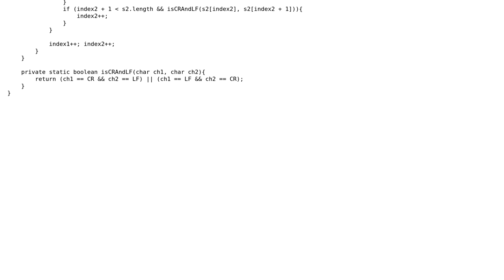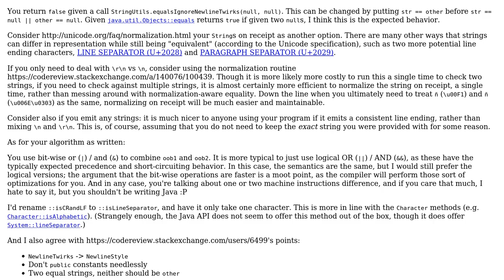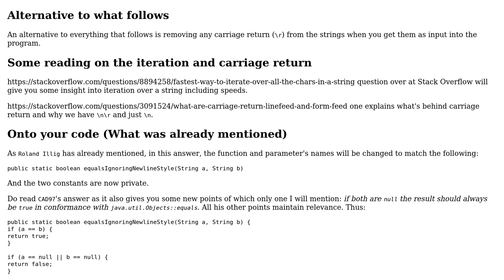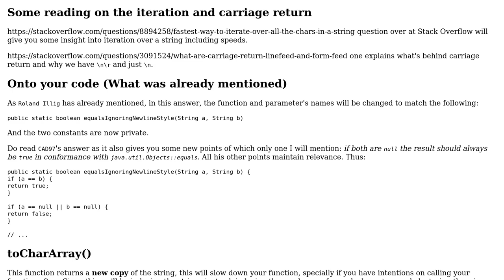Comparing strings with different newlines (4 Solutions!!)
Comparing strings with different newlines

With thanks & praise to God, and with thanks to the many people who have made this project possible! | Content (except music & images) licensed under CC BY-SA | Music | Images & others | With thanks to user zeluisping user Sirac user Roland Illig user Mohsen Kashi user Jamal user CAD97 and the Stack Exchange Network Trademarks are property of their respective owners. You are responsible for your own actions.